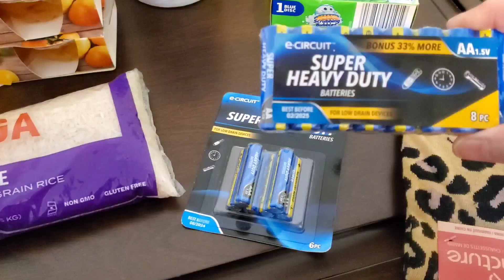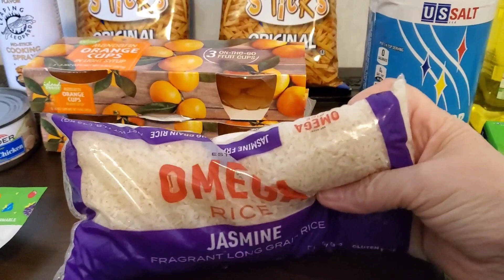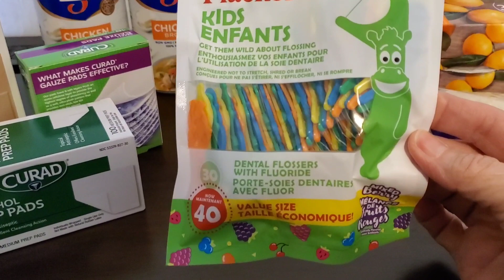$25 Prepper Challenge / Week 4 /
The challenge is to build up a prepper supply on just $25.  This was a lot of fun. Come check out what I got!! May you be blessed!